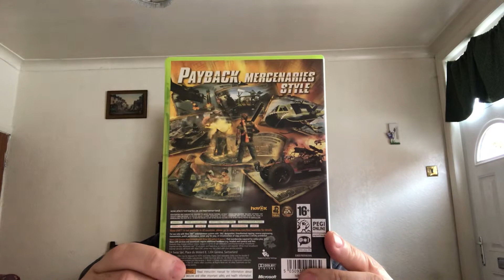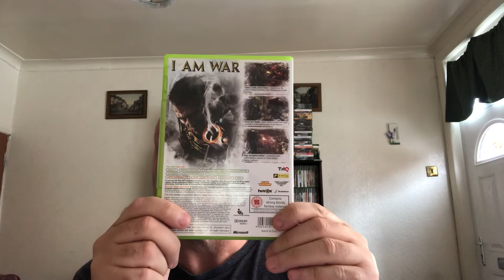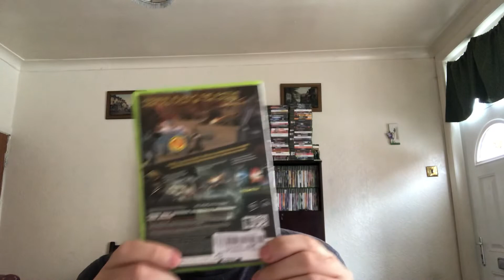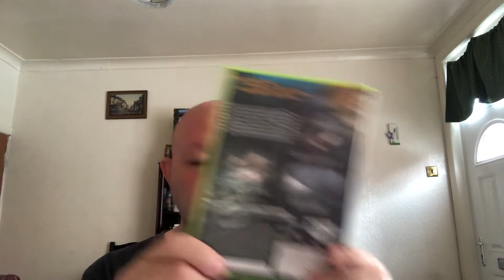My games pick ups#17 2019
My games pick ups#17 2019 featuring Macho man and Orville